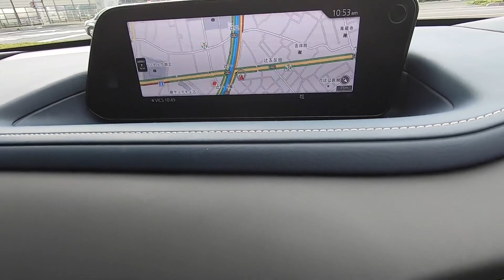【もっと売れても良いのに…マツダCX-30を救いたい】改良されたディーゼルを試乗! もっと評価されてイイはず!! | MAZDA CX30 XD Proactive Touring Selection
今回は商品改良して欠点も減ったCX-30 XDに試乗して、その魅力と売れてない原因について探ります。どんな人にCX-30はオススメなのか!?

マツダ車の内装のピアノブラック部分のコーティングするならワンソクTubeも使ってる「スマホまもる君」！

2022年5月現在の愛車（最新情報はチャンネル概要欄を参照）

2021.02- スバル新型レヴォーグSTI SPORT EX
2021.04- ヤリスクロスHYBRID Z（KINTOで契約）
2021.09- 日産ノートオーラ
2021.12- ランドクルーザー300 GR-S
2022.01- レクサスNX350
2022.01- アウトランダーPHEV
2022.02- LANDROVER DEFENDER X
2022.03-  BMW M240i xDrive Coupe
2022.03-  N-BOX custom STYLE +BLACK
2022.03- 新型ヴォクシー HYBRID S-Z

2022 新型ステップワゴン（納車予定）
2022 マツダCX-60（納車予定）
2023 レクサスLX600 OFF ROAD（納車予定）

00:00 マツダCX-30を救いたい
02:39 マツダCX-30 市街地試乗
23:43 マツダCX-30 のココがダメ